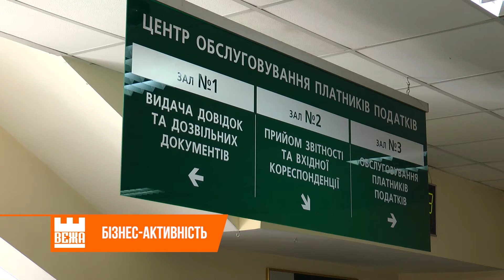Попри карантинні обмеження власну справу відкрили майже 10 тисяч прикарпатців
Збільшенню кількості суб"єктів господарювання певною мірою сприяла дерегуляція бізнесу. Як відомо, під час  карантину діяв мораторій на податкові перевірки.  До 1 дня було скорочено термін реєстрації. А її процедура зазнала суттєвого спрощення.

Водночас ковід-випробувань не витримали по області  близько 8 тисяч суб"єктів господарювання.  В ДПС наголошують, цей показник не свідчить про  цілковите охолодження регіональної економіки. Адже замість ліквідованих малих підприємств з"являлися новозареєстровані суб"єкти господарювання.

Як зазначають в податковій службі, торік у різних галузях було офіційно працевлаштовано близько 40 тисяч людей. А це свідчення того, що місцевий бізнес демонструє  економічне відтворення.

Михайло Березень, Михайло Тімаков, Новини на Вежі.